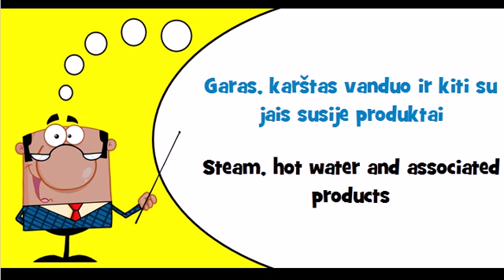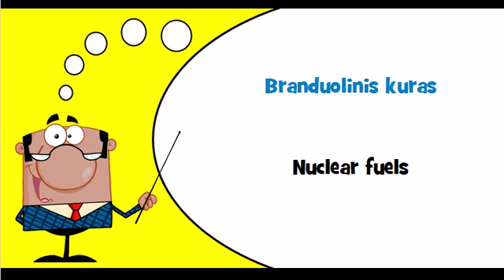Let's learn Lithuanian Theme = Electricity, heating, solar and nuclear energy